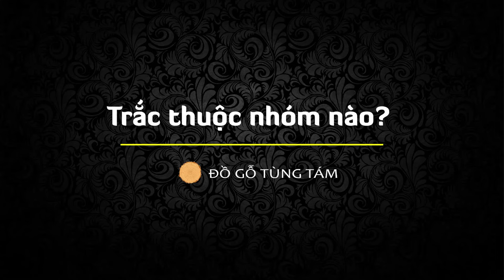Tìm hiểu cây Gỗ Trắc !